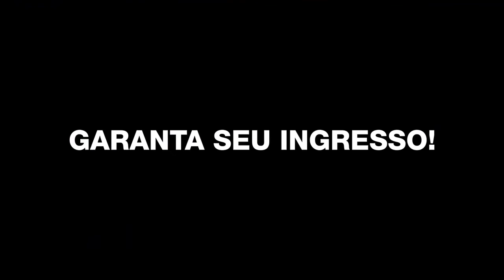Exposição 'A Era dos Games'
A "Era dos Games" é uma exposição do @barbicancentre de Londres, que chega ao VillageMall no dia 01 de dezembro, permitindo que o público embarque na história dos games e interaja com mais de 150 jogos eletrônicos. Confira mais no vídeo!